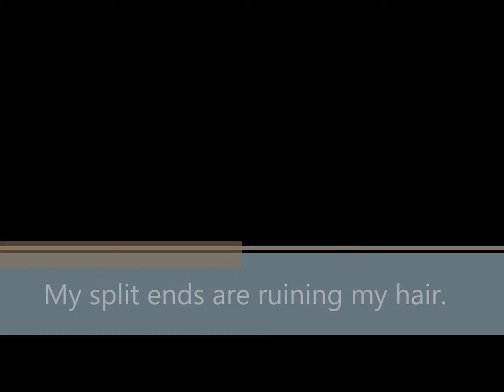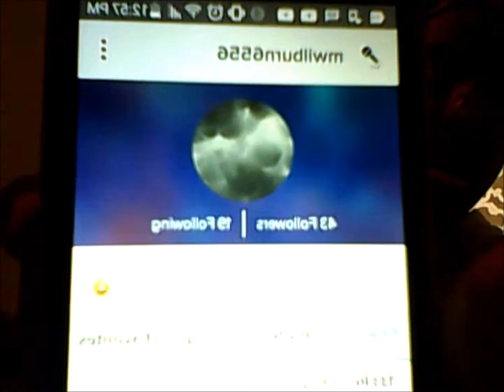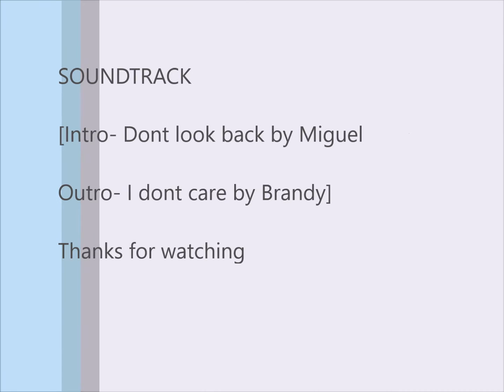split ends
Hello everyone, hope all is well. The music in the intro does not belong to me its  Don't look back by Miguel and the outro music does not belong to me either lol,  its I don't care by Brandy

I used my computers camera to record video
and video editor apps from the app store